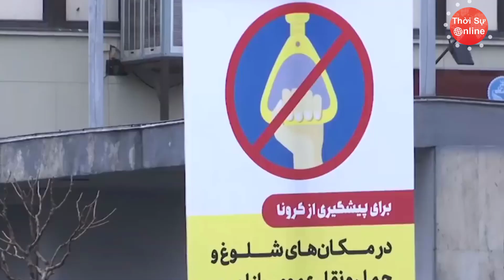Iran thả 54000 tù nhân để ngăn chặn dịch Covid-19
Iran thả 54000 tù nhân để ngăn chặn dịch Covid-19 | Thời Sự Online
Những ngày qua, thành phố Vũ Hán (Trung Quốc) luôn là "điểm nóng" trên các phương tiện truyền thông vì đây là nơi khởi phát của dịch viêm phổi cấp do chủng virus corona mới (2019-nCoV). Lệnh phong tỏa Vũ Hán có hiệu lực từ ngày 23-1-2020 nhằm ngăn chặn sự lây lan của dịch bệnh đã khiến nơi đây trông hoang vu như thành phố chết. Tuy nhiên, trong "đêm trường" ở Vũ Hán vẫn có những "ngọn lửa" tình người thắp lên xua tan đi sự lạnh lẽo mà "tử thần" nCoV đang bủa vây.